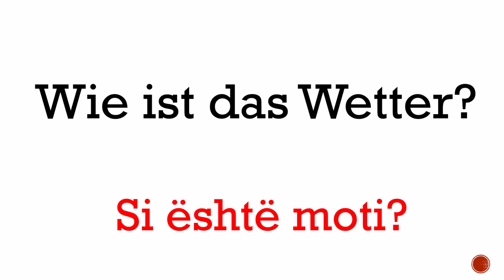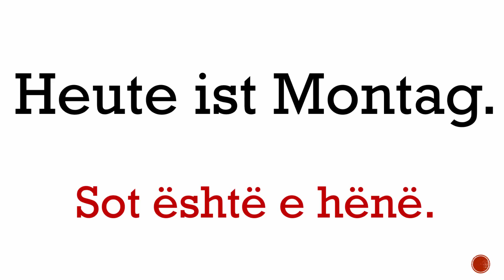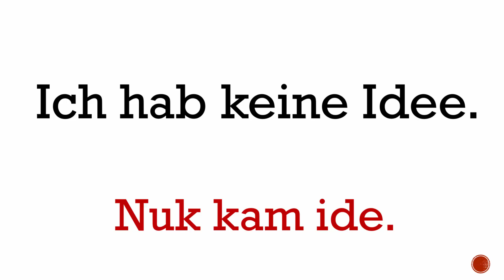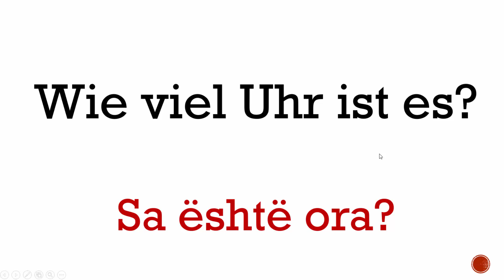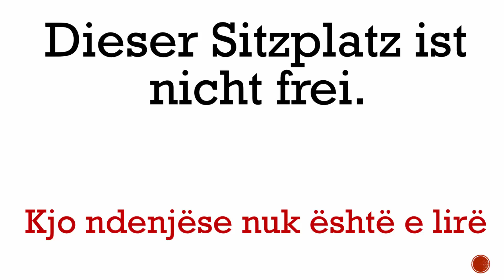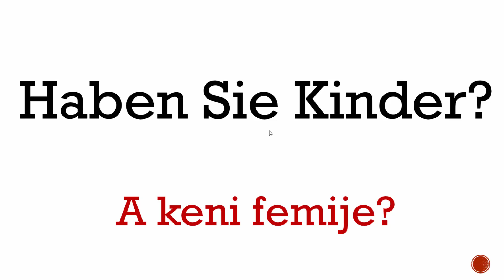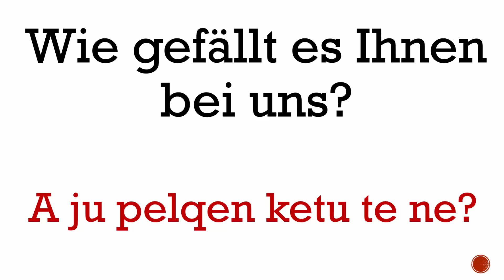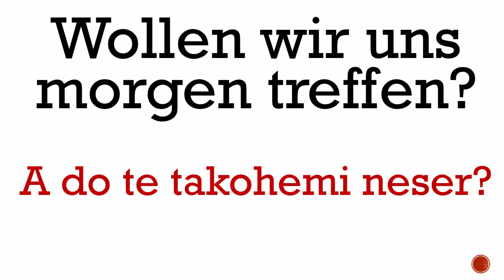Praktiko te foluren Gjermanisht: Degjo dhe perserit Fjalite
Ne kete video jane 50 fjali qe perdoren ne jeten e perditshme ne gjuhen gjermane. Degjojni fjalite dhe perseritini me ze te larte. Kjo eshte nje metode shume e mire per te praktikuar te folurin ne gjuhen gjermane.
Vizitoni per me shume materiale te gjuhes gjermane. Abonohuni ne kanalin tone per videot me te reja, si dhe pelqeni videot tona, dhe shpernadni me miqte tuaj!